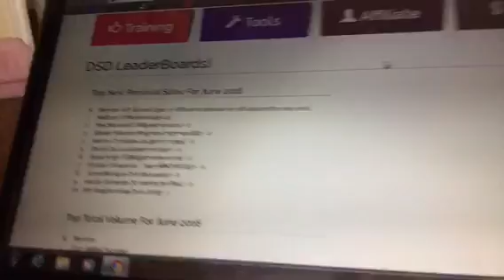New Home Business Model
Learn how to grow a home business without recruiting!!!